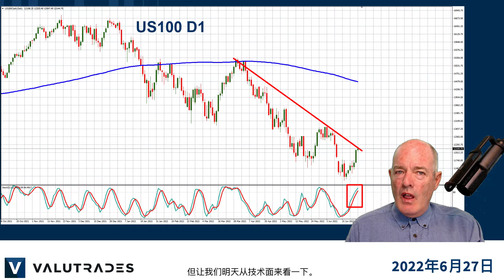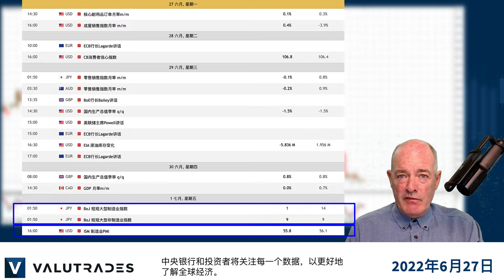指数回升但要小心! G7将对原油价格进行限制？日元仍然疲软。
您好，Valutrades的交易者们！

您看到全球股票指数的复苏了吗？

我是Brad Alexander，在本周的市场动态基础分析中，我们来看看USDJPY、天然气 (NatGas)、布伦特原油 (UKOIL)、纳斯达克 (US100) 和日经指数 (JP225)。

在 订阅免费的Valutrades信号

尽管许多分析师预测今年下半年将出现下滑，但我们看到上周的反弹，现在仍在继续。

例如，日经指数正试图回到27000点。

然而，如果我们看一下日线图，我们看到水平仍然远远低于200-日移动平均线，该移动平均线是一个动态的阻力线。

日线图上的纳斯达克指数也出现了反弹，但让我们明天从技术面来看一下。

这种乐观情绪是基于良好的美国零售销售等，以及目前的G7会议，他们正在计划对俄罗斯原油的价格上限。

布伦特原油和WTI仍有走低的趋势，但在这里要小心。

天然气现在处于今年3月的水平，但欧洲工业和消费者正在为今年晚些时候的天然气短缺做准备，这将对市场造成破坏，并引起对经济衰退的更多担忧。

本周的经济日历上有很多数据，包括来自世界各地的货物订单、国内生产总值和制造业。

中央银行和投资者将关注每一个数据，以更好地了解全球经济。

本周我们将继续观察日元。

感谢您的观看，不要忘记订阅Valutrades信号，链接将在下面的视频说明中。

目前为止就到此结束。祝您与Valutrades进行愉快的交易，我们下次再见。

差价合约和外汇是杠杆产品，您的资金可能面临风险。